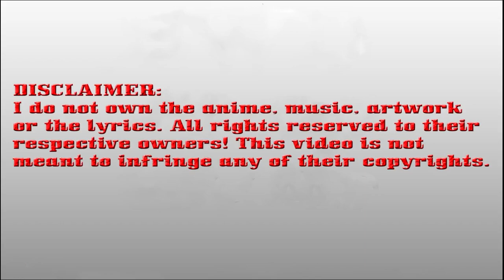Matchless Emperor chapter 212 English (Word N° 212: Taking a shower!)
*COPYRIGHT / LICENSING*

Description:
A worthless youth with the title of 'sleeping god' had unlocked an outlandish martial arts from a blessing in disguise. From then on, a genius with incomparable strength, crushes the heavens and the earth, and split the stars with his sword, all other geniuses trembles at his feet.

MatchlessEmperorchapter212English(WordN212:Takingashower!)

MatchlessEmperor novel 212,
MatchlessEmperor 212 wiki,
MatchlessEmperor 212 subtitle english,
MatchlessEmperor 212 Sword Manga ,
MatchlessEmperor  CHAPTER 212,
MatchlessEmperor 212,
MatchlessEmperor 212 season 2
MatchlessEmperor 212 season 3